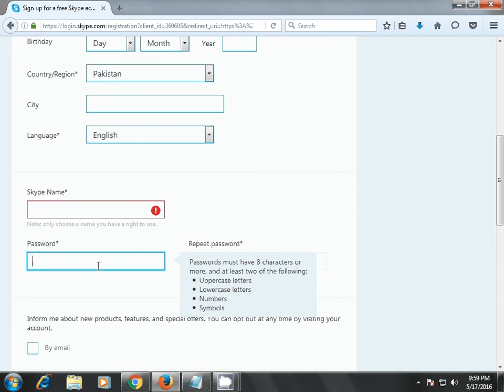HOW TO MAKE SKYPE 2016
Stay in touch with your family and friends for free on Skype. Download Skype today to chat and call on desktop and mobile.